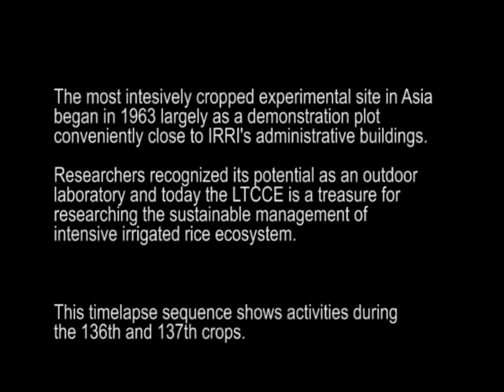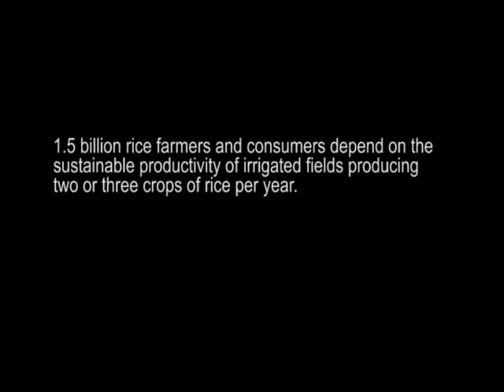Time-lapse photography of the 136th & 137th LTCCE at IRRI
Since May 1962, the International Rice Research Institute (IRRI; has usually grown three crops of rice per year on the same one hectare in what was originally called the Maximum Yield Experiment and later named the Long-Term Continuous Cropping Experiment (LTCCE).

This video shows time-lapse photography of the 136th and 137th crops grown from early May through November 2009. As shown in the video, the time between harvesting one crop and planting another is minimal (2 to 3 weeks), and crop residue is removed after harvest, rather than incorporated into the soil.

Dr. Roland Buresh, who took over as the LTCCEs lead researcher in 2000, explains that unique properties of submerged soils make rice different from any other crop. Because of prolonged flooding, he says, farmers are able to conserve soil organic matter and also receive free input of N from biological sources. This biological N fixation amounts to around 25 kilograms per hectare per crop, enough to help ensure a stable yield of about 3 tons per hectare per crop in the absence of applied fertilizer N. And, this has been sustained for the 46 years of the LTCCE.

Also see the ceremonial harvesting of the 138th crop to open IRRI's Alumni Homecoming Week